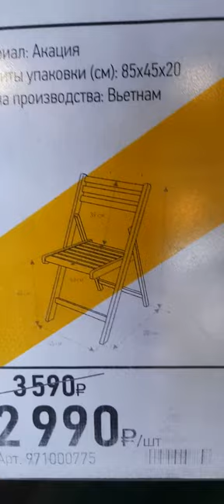taxnaladigan stol stul yasash tayyor shablon